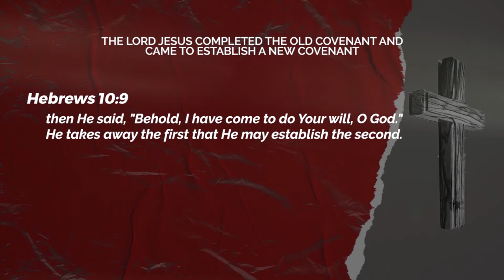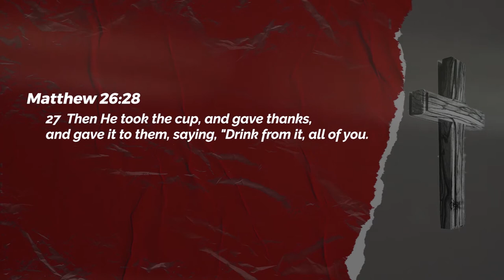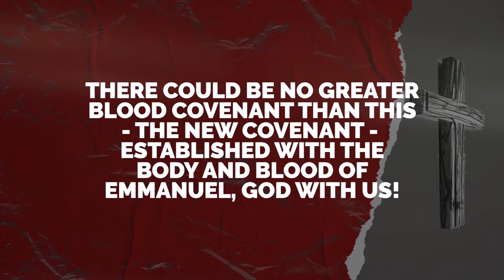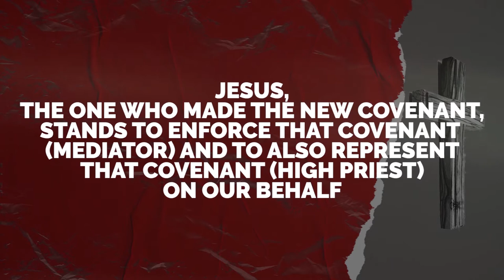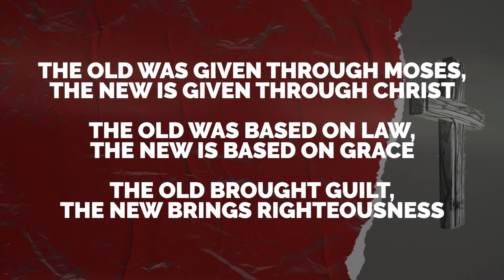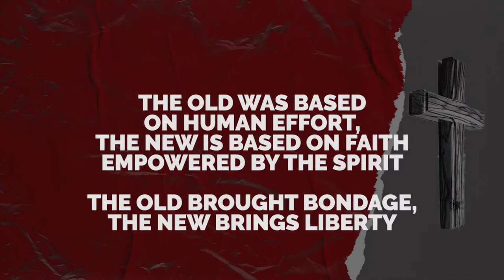Good Friday : Blood Covenant (Part 2) : The New Covenant | Ps. Ashish Raichur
We highlight how the Lord Jesus established the New Covenant, and the importance of developing a new covenant mentality.